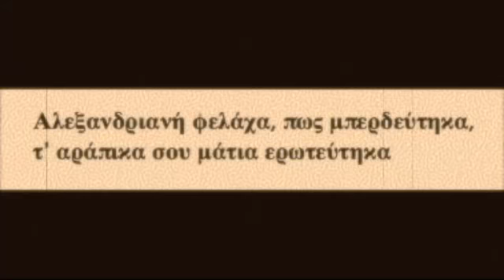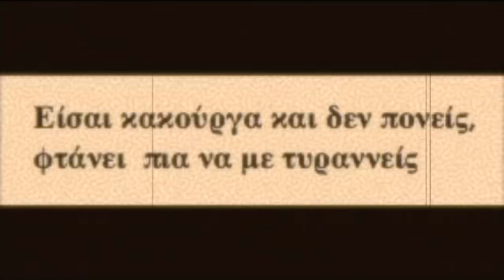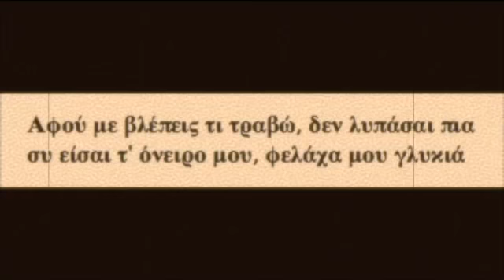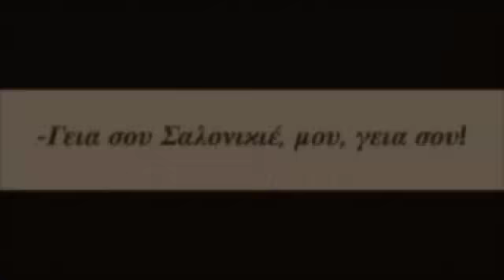ΑΛΕΞΑΝΔΡΙΑΝΗ ΦΕΛΑΧΑ, 1934, Ρ. ΕΣΚΕΝΑΖΥ, Δ. ΣΕΜΣΗΣ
Ηχογραφήθηκε  το 1934. Ερμηνεύει η Ρόζα Εσκενάζυ. Σύνθεση του Δημήτρη Σέμση ή Σαλονικιού. ΥΠΕΡΟΧΟ
ROZA ESKENAZY, DIMITRIS SEMSIS, ALEXANDRIANH FELAXA